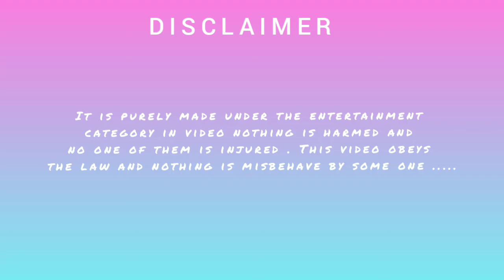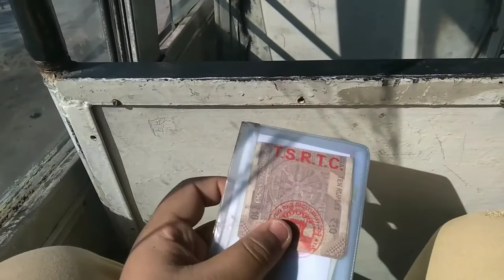My home to charminar | Dipayan Haldar the student vlog | new vlog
charminar vlog

لا

charminar song

لا

charminar hyderabad

لا

charminar movie

لا

Arman zuniad vlogs

Flying beast

Gourav taneja

Gaurav choudhary

charminar kahan hai

charminar web series episode 5

71

charminar kannada movie

charminar kannada movie songs

71

charminar shopping